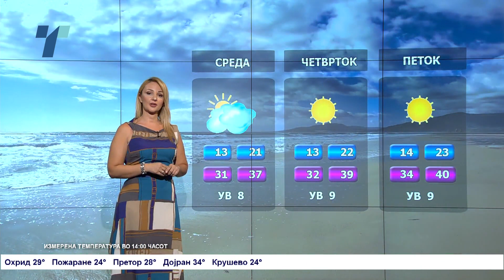Сончево со мала до умерена локална облачност - Временска прогноза за 1.8.2023